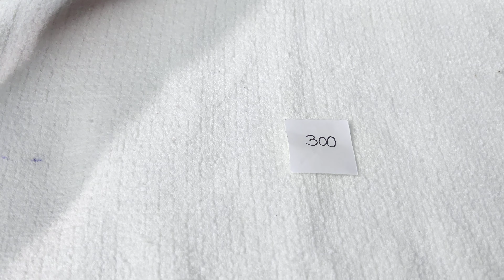changeable earrings collection studs handnade collection. to order whatsapp us to 9908689989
Srilaxmi_immitationjewellery

read below information to place order.

✓no cash on delivery, no bargaining
✓phone pe r Google pay number 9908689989
✓after successful payment please send payment screenshot
✓dispatching time 3 to 4 working days after ur successful payment
✓after dispatching u will receive order in 7 to 10 working days..
✓return policy is valid only incase of damage product (*unboxing video is must in order to claim the damage product return)